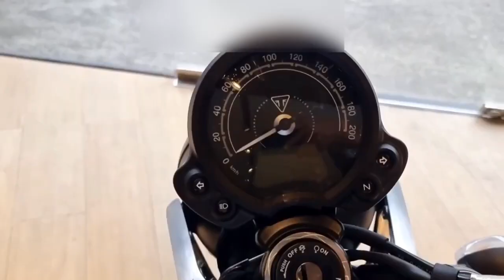Bajaj Triumph New 350cc bike Launch Date || Price || Features || Full Details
Hello Friends,Today in this video we talk about upcoming Bajaj Triumph new 350cc bike launch Details in India.